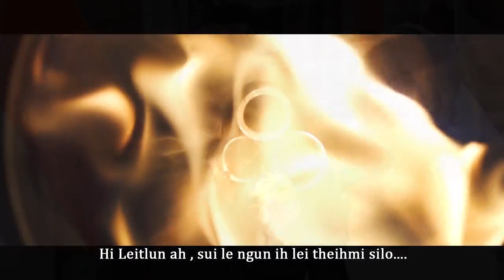Salai Thein Aung | Sankhuk Daih Thlawsuah | Pathian Hla Thar (Official Music Video)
SANKHUK DAIH THLAWSUAH

Phuah: Sarah Thian Nun Mawi
Sak: Salai Thein Aung